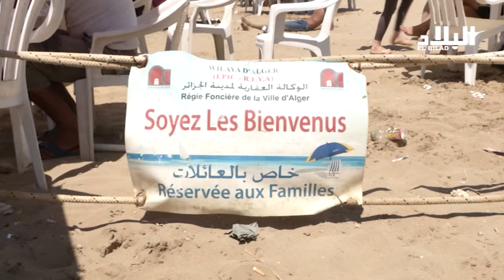آراء الجزائريين حول تعليمة مجانية الشواطئ - صوت البلاد - EL BILAD TV -